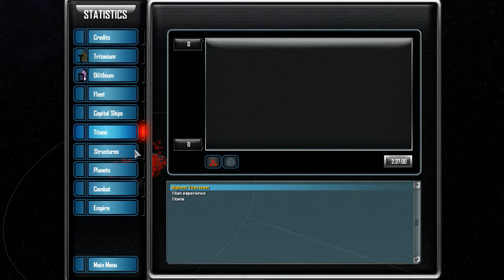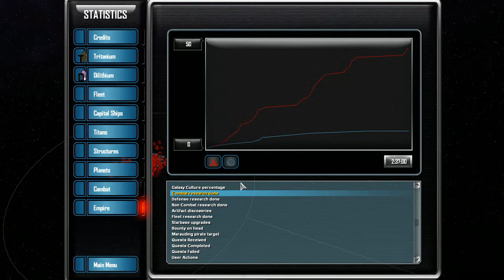Let's Play - Star Trek Armada 3 - Klingon vs Federation - Dor yuQjIjDIvI' (#7)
Dor yuQjIjDIvI' = Ending the Federation

Star Trek Armada 3 - Mod for 'Sins of a Solar Empire - Rebellion'